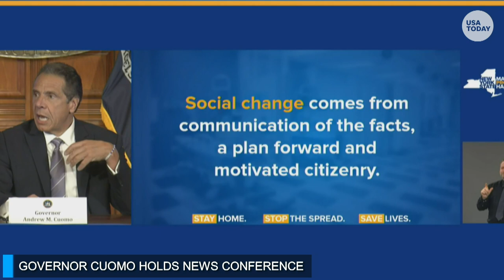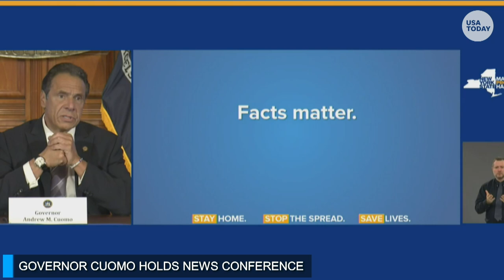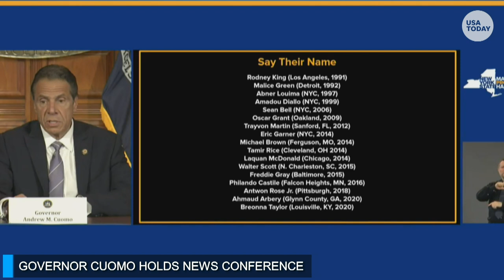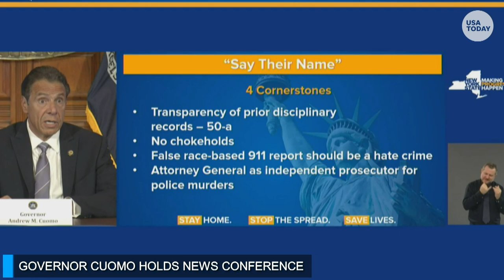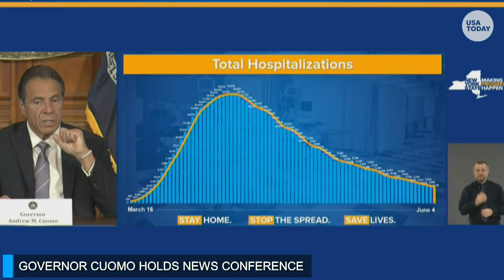Gov. Andrew Cuomo holds news briefing in New York | USA TODAY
Gov. Andrew Cuomo provides updates at his daily briefing on the coronavirus pandemic in New York.

The nation's leading infectious disease expert, Dr. Anthony Fauci, said he’s “cautiously optimistic” a coronavirus vaccine will provide some protection, but is concerned about how long that protection could last. And when we finally do get a vaccine, experts say it'll likely require two shots, plus a booster years later.